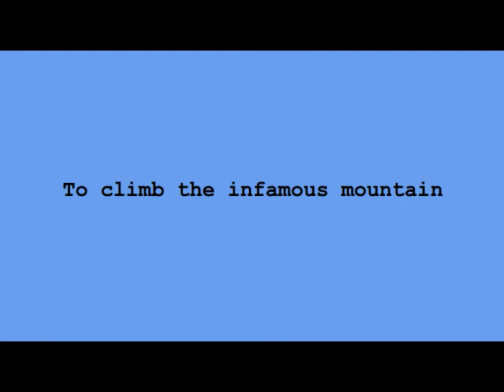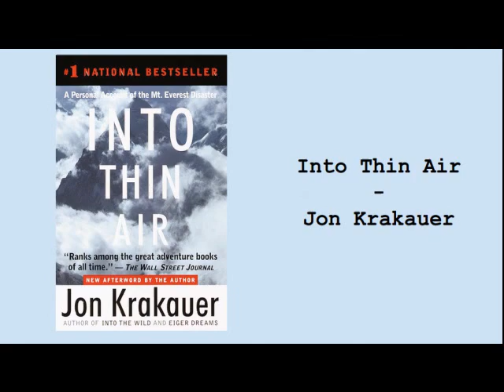Into Thin Air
By William